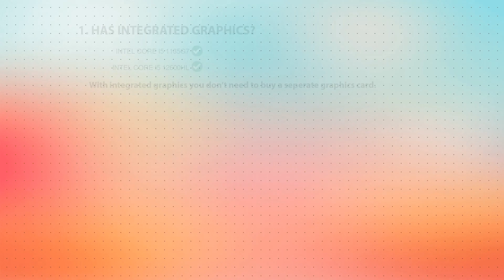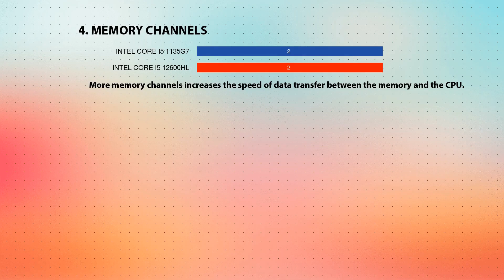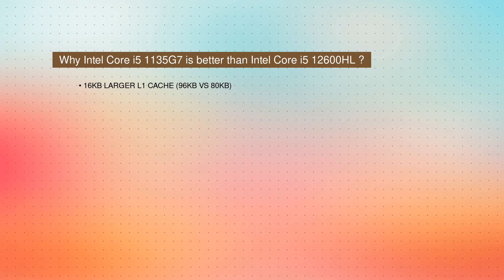INTEL Core i5 1135G7 vs INTEL Core i5 12600HL Technical Comparison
This video is a processor comparison based on their different features and performance factors between INTEL Core i5 1135G7 and INTEL Core i5 12600HL. Intention of this video is to help choose right processor for you.